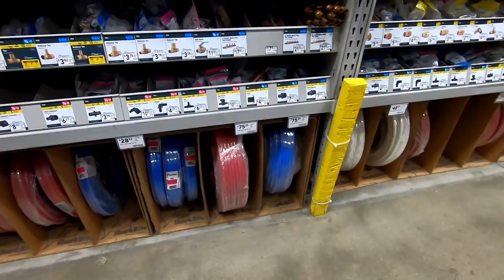Busting out the back block wall / Supply Run . Shop Damage part 7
The back block shop wall is the last to go. In this video I finish the block demolition and start getting materials ready for the repair. Still a long way to go but closer than I was last week.